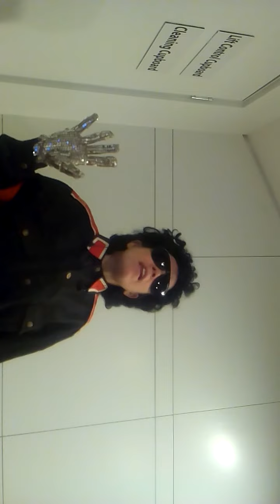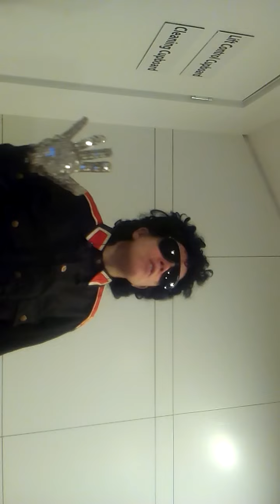We Are The World (Covid Version) - Michael Jackson tribute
Michael Jackson tribute, experimenting with other versions, particularly concert versions for future possible performances, so anything is possible because I like  challenges and going outside the square, so to speak.    The best and only place to perform is at a dance studio because there is no entertainment at all at clubs and other places I would normally perform at due to Covid-19.

(At the time of this video, I am currently in lockdown as everything is closed due to Covid-19)

I've changed a few lyrics around to suit the purpose of these circumstances:-

There comes a time at a serious call
There are people dying and it's time to lend a hand to life
The greatest cure of all

We can't go on panicking day by day
That someone, somewhere will have the cure
We're in this together, one great big family
That support and love is all we need

(chorus)
We are the world, we are the children
We are the ones who make a brighter day, so let's start living
Go and take your vaccine, you're saving all our lives
It's true we'll make a better day, just you and me

Don't be alone, you're together separately
And our lives will be stronger and free
It's a serious crisis, and it's time to make that change
You know exactly what I mean

When you're down and out and there seems no hope at all
Stay strong enough, keep your chin up and you won't fall
Then we'll realise that the end will surely come
When we will live again together as one​

(repeat chorus)

(Thanks to Lionel Richie and, of course, Michael Jackson)